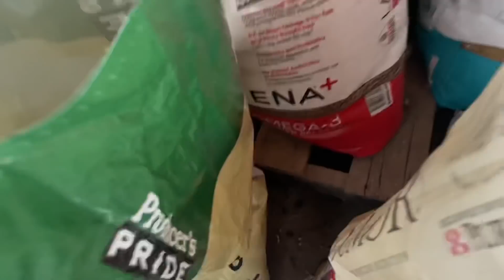In Case of Death- farmers notes to future care-takers of his animals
You never know when your time will come... but it is your job to have a plan in place just in case.